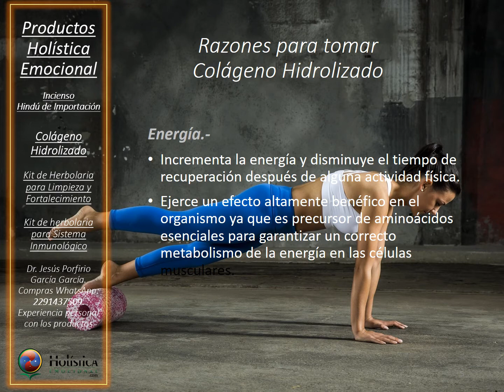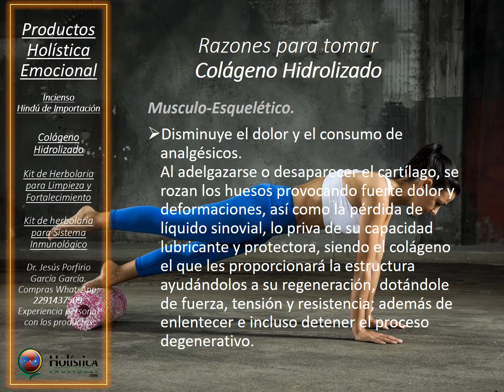Colageno Hidrolizado - ¿Por qué tomarlo? Parte 2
Nuestro Kit 1 de Herbolaria Mexicana en Sistema de Limpieza y Fortalecimiento también puedes encontrar nuestro Kit2 Sistema Inmunológico - Herbolaria Mexicana.